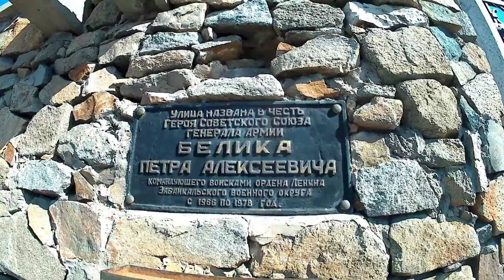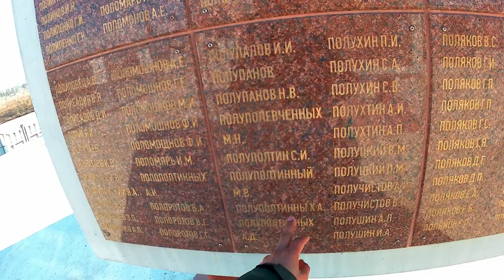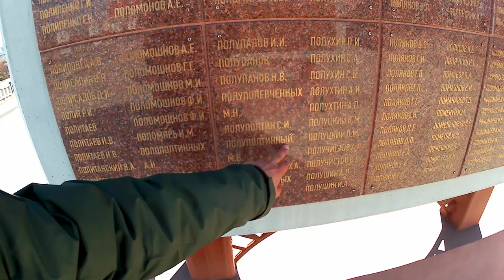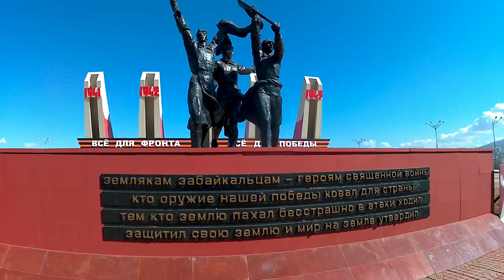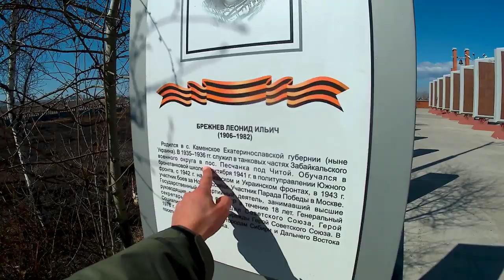ЧИТА 🌞 ПАРК ПОБЕДЫ поразил меня! Это лучшее, что есть в Чите!